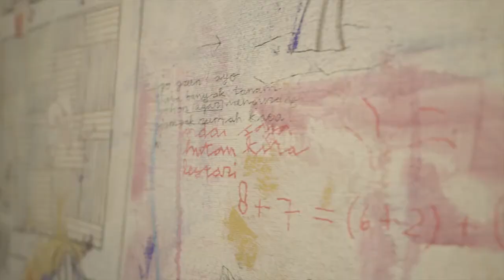Bagaimana Teja Astawa di Mata Sutjipto Adi?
Tepat seminggu lagi, kita akan diajak "Terbahak Kritis-Estetis ala Teja Astawa". Berbagai persiapan mulai intensifkan, salah satunya dengan beberapa teaser yang akan 'menuntun' anda pada hari pameran tunggal keenam Teja Astawa hingga seminggu ke depan.

Kali ini, Pelukis Senior, Sutjipto Adi, berbagi pemikiran perihal akar budaya yang diangkat Teja Astawa dalam karya-karyanya. Selengkapnya, mari kita simak teaser berikut ini!

Galeri Zen1 adalah galeri di Kuta, Bali yang bergerak dalam bidang: Fine Art Gallery, Art Exhibition, dan Art Consulting.